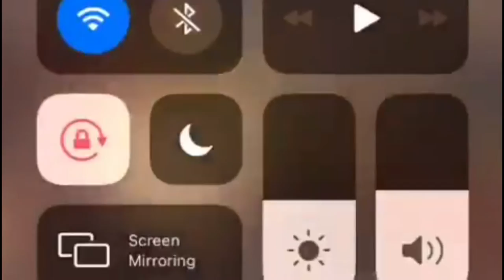Investigation Launched Into MOCHAFEST 2021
The operators of Rick's Cafe in Negril where the now controversial MochaFest party was held on Thursday have expressed regret and apologized for hosting the event which has led to Jamaicans accusing the authorities of double standard over the staging of entertainment events in breach of COVID-19 regulations

                                                        MERCH!!!